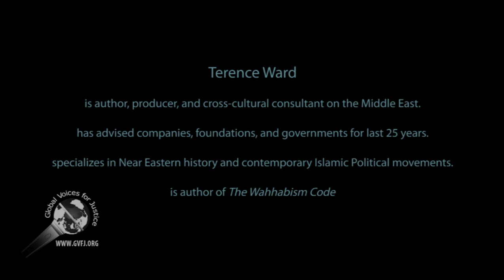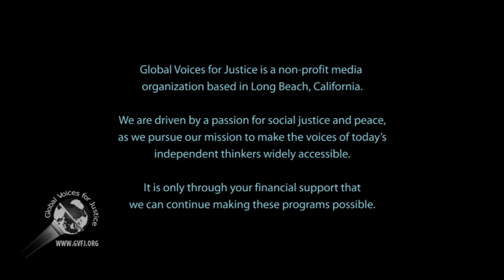Wahhabism, Saudi Arabia, and the Spread of Extremism part 1 of 3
This is a talk by Terence Ward on the topic of his latest book: "The Wahhabism Code" with Ani Zonneveld as moderator.